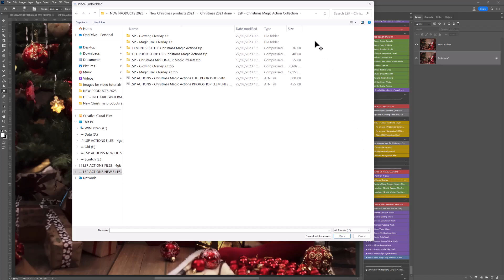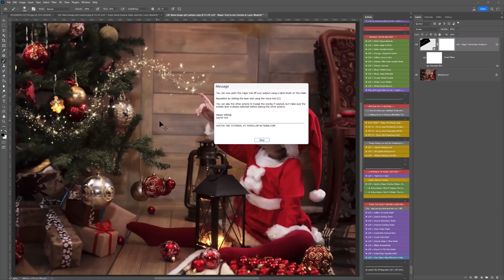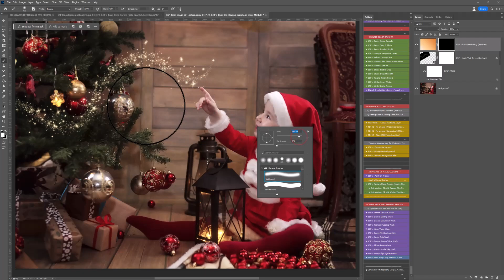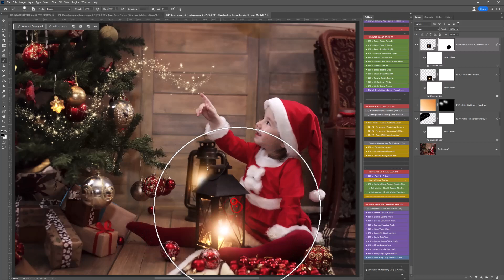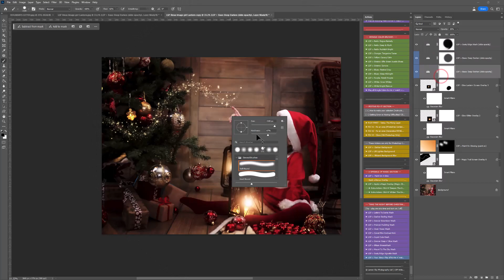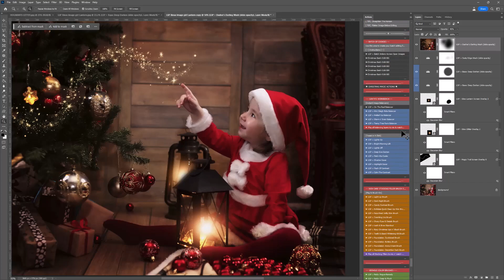Adding Magic to a Christmas Image in Photoshop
This is a video tutorial for the LSP Christmas Magic Photoshop Action Collection
& Bonuses.